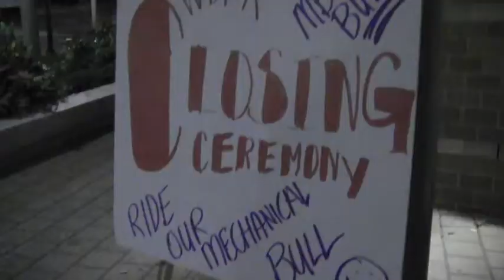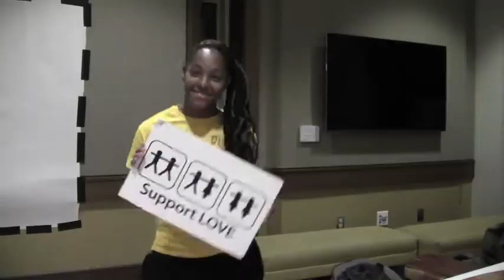Video Feature: Celebrating National Coming Out Week with the GLC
In honor of National Coming Out Day, October 11th, 2013, the Boston College GLC held its annual "National Coming Out Week," a week celebrating and promoting community, equality, and diversity on campus. Victoria Sanchez reported about the week from their closing ceremony on Friday, October 11th.

Reporter: Victoria Sanchez
Production: Lauren Rever